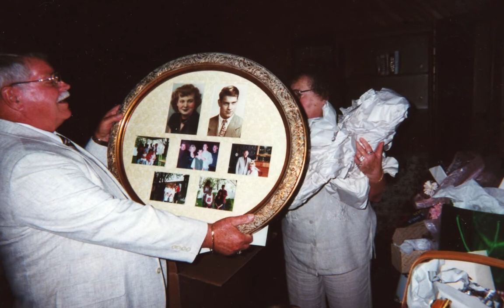Shirley Jean Blevins Tribute DVD